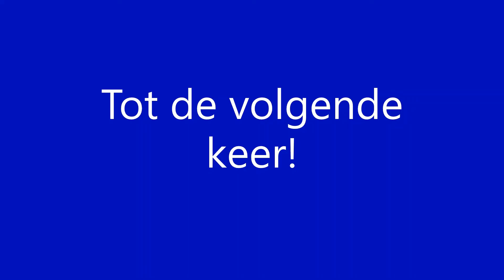Vertrek DB ICE 91 richting Wien Hbf op station Kassel-Wilhelmshöhe [20-10-2021]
Vertrek Deutsche Bahn ICE 91 richting Wien Hbf op station Kassel-Wilhelmshöhe [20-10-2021]
Abfahrt Deutsche Bahn ICE 91 nach Wien Hbf am Bahnhof Kassel-Wilhelmshöhe [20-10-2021]
Departure Deutsche Bahn ICE 91 towards Wien Hbf at station Kassel-Wilhelmshöhe [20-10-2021]